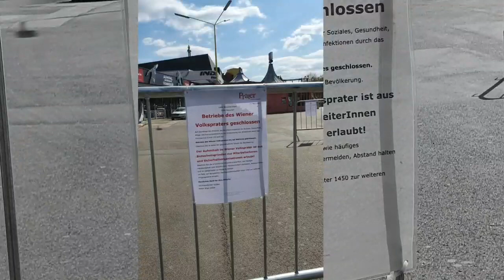Covid-19 Austria-Vienna 2020 Wien-Österreich